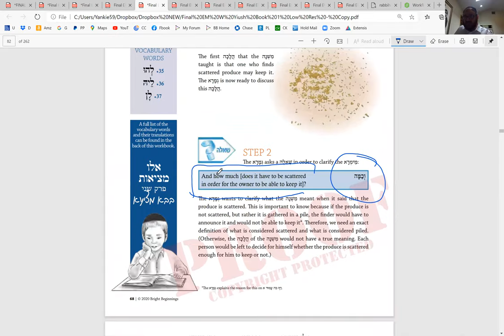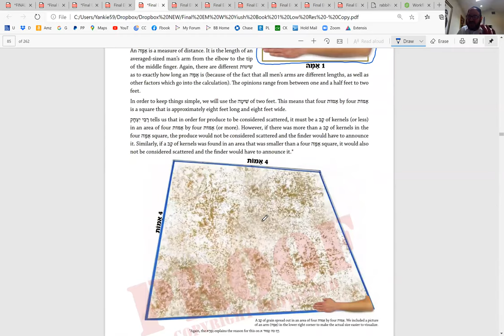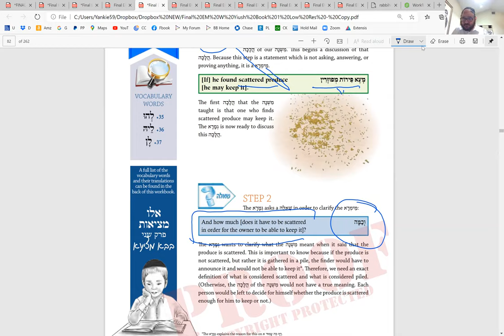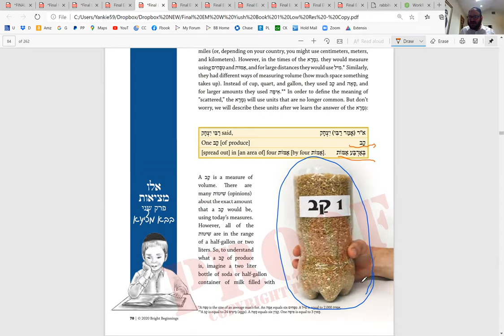How Breaking Down Gemara Transforms the Learning Experience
Link to our Beginner Gemara Eilu Mitziyus with “Yiush She’lo Mida’as”